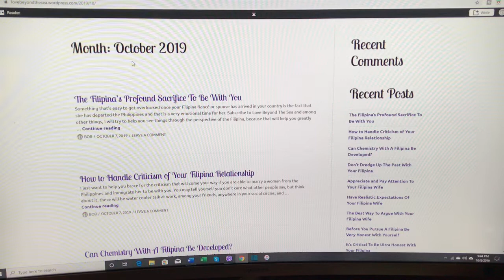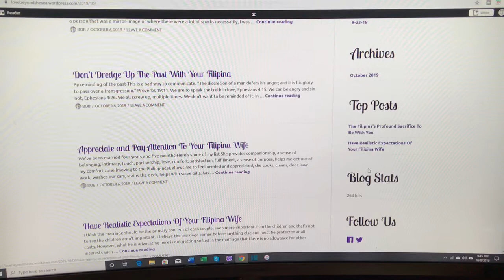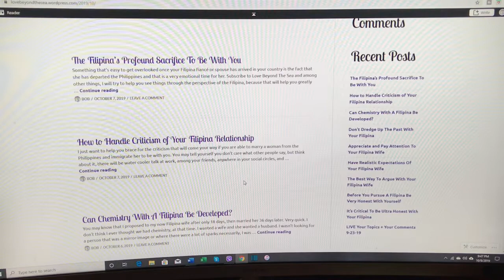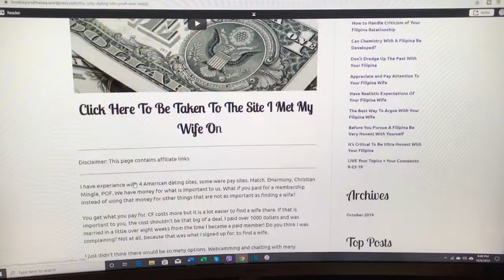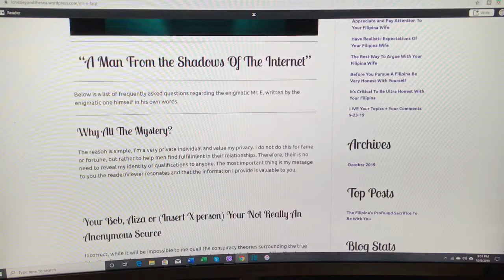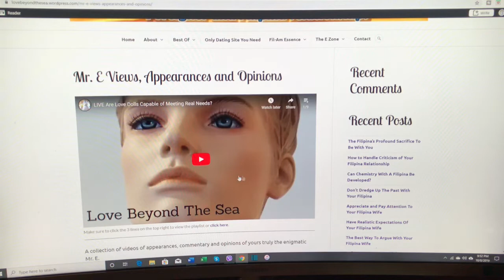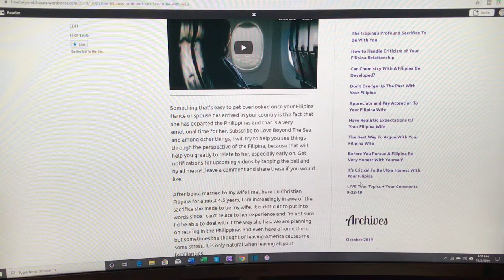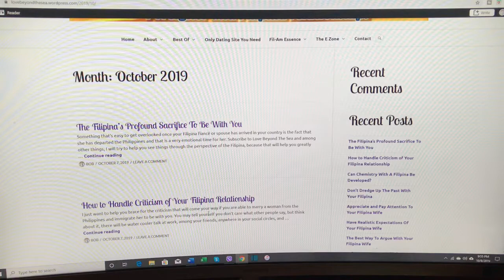Big Channel Announcement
New blog site for Love Beyond The Sea

MrE did yeoman’s work in building a “one place to shop” blog for Love Beyond The Sea. He has been a tremendous supporter and I want to tell you about the new blog.

It is truly Love Beyond The Sea Central. He initiated the blog by adding 148 articles with related articles after those. YouTube videos can be accessed right there. The Facebook site is linked there too on the front page, which is especially nice when in the Philippines, because I can do live Facebook videos. My Twitter page with tweets from the videos along with some love songs for your Filipina, is linked on the front page as well. Comments can be left for any of the articles, and I have many topics to be added.

My Filipina wife has started a YouTube channel called The Fil-Am Essence, which can be accessed at the top of the front page.
allows entry to all the Love Beyond The Sea links. MrE has tabs built in at the top of the page to be able to contact either one of us as well as a Best of section, The Only Dating Site You Need, and The E Zone.

You’ll certainly get a good look at what a Fil-Am marriage is like and MrE will occasionally add his unique commentary on the latest in the changing manosphere, which is making interpersonal relations with women very challenging.

If you link this blog you will be at a centralized location for all Love Beyond The Sea related links, how about that?

There is a link at the bottom right of the front page to be able to get notifications for upcoming artilces/videos.

I am very grateful that MrE shares the same vision I have to help men be able to find a good wife, especially if that requires going overseas. Since we are two different people, we won’t agree on everything and I think his contributions give the channel some interesting and helpful content. He has designed this blog to be the best in the Fil-Am community and we’ll try to work to that end. It can help men all over the world.

Fully integrated across social media. Just another way to assist men to find and grow love beyond the sea.

Love Beyond The Sea Twitter for tweets from the videos + my favorite love songs